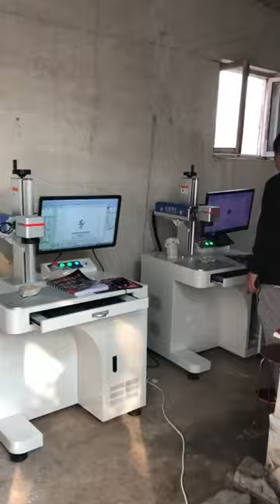Engraving on the stone of the marking machine💥 laser marking machine💥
The main processing object of CO2 laser marking machine is non-metal, which is widely used in food packaging, pharmaceutical packaging, architectural ceramics, clothing accessories, leather, fabric cutting, craft gifts, rubber products, electronic component packaging, shell nameplates, etc. Suitable for paper, wood, glass, leather and other materials.

Laser type : CO2 laser
Laser power : 20W 30W 50W 60W 100W
Marking scope :
70*70mm 110*110 mm 150*150mm 175*175mm
200*200mm 250*250mm 300*300mm optional
Wave length of laser : 1064nm
The minimum focus facula diameter : 20μm
Minimal character : 0.01mm
Marking speed : ≤7000mm/s
Life-span of Fiber Laser Module : 100000 hours
Beam Quality : M2‹1.5
Repeated accuracy : 0.002mm
Cooling ways : Air Cooling
Power supply : 110/220V ± 10%, 50/60HZ
Process Material : non-metallic material
Support format : PLT, BMP, DXF, JPG, TIF, AI etc
Package :  Plywood box
Package Size : 86X50X52CM
Gross Weight : 50KG